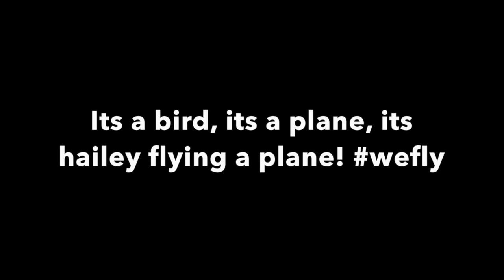Setting my best friend up on a Blind Date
Hope you guys liked this video. Thank you so much for agreeing to do this. Finally, happy birthday Hailey!